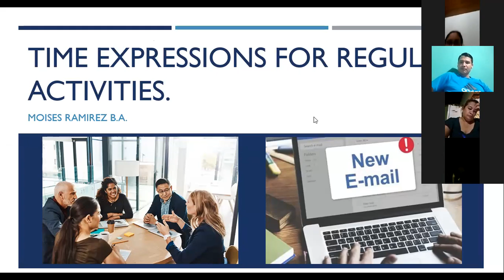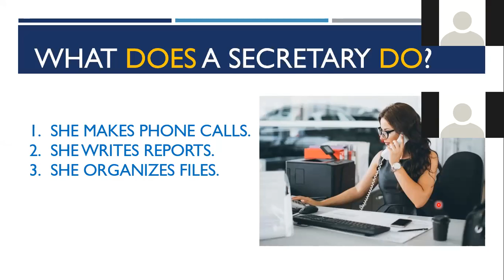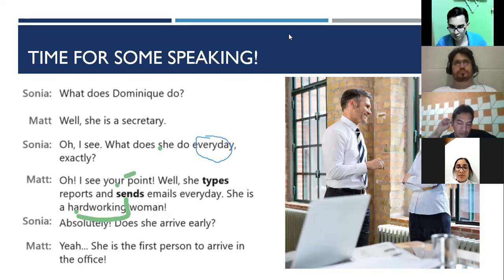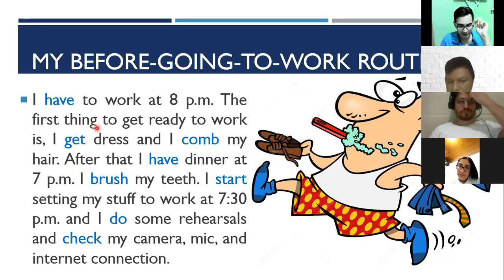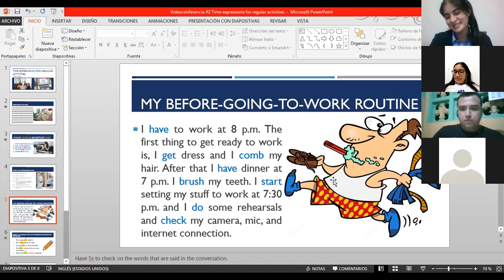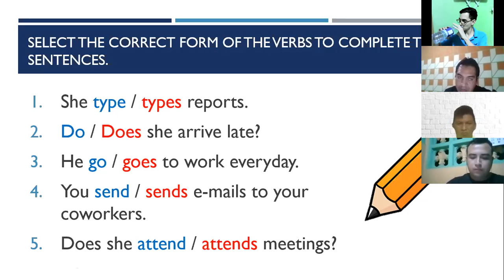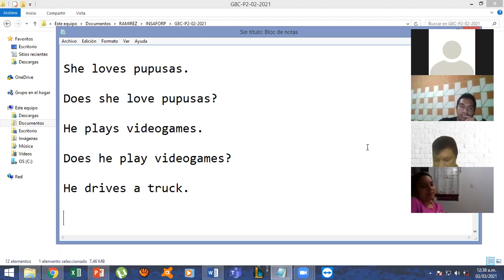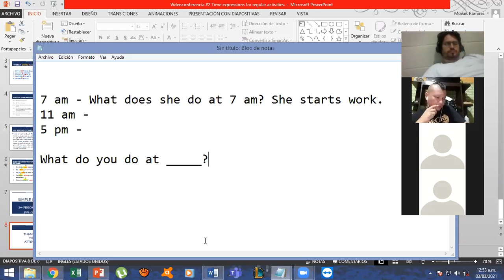Videoconferencia #2 Time expressions for regular activities.